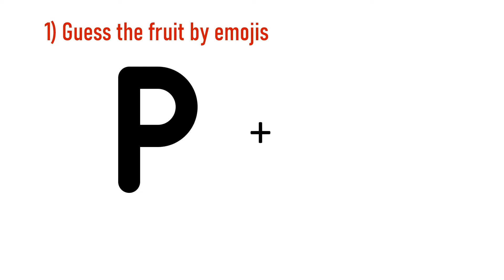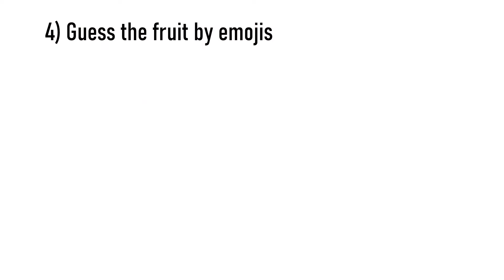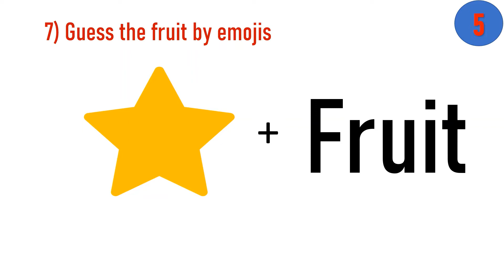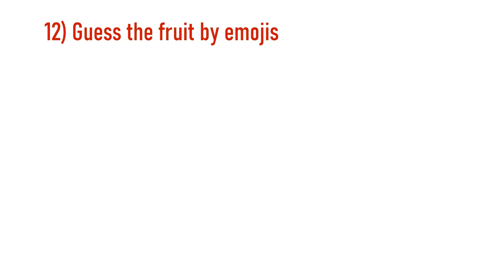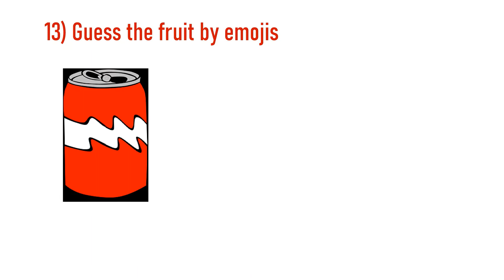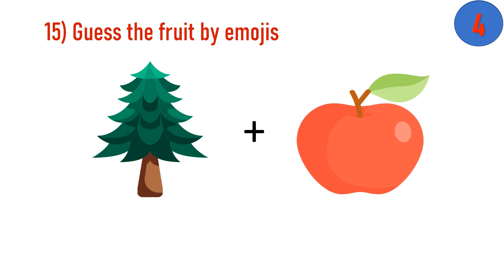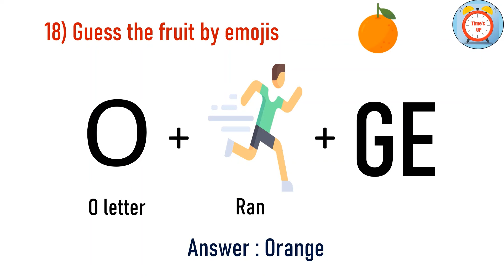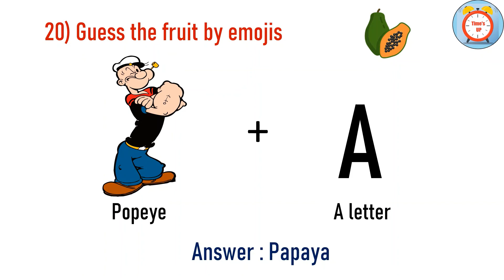Guess the name of the Fruit By Emojis in 5 seconds.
This is an interesting General Knowledge quiz. It consists of 21 questions based on different Fruits. You have to guess the name of the Fruit from the combination of different Emoji's. You will get 5 seconds for each question. Try to give as many answers as possible. Mention your score in the comments section. Ready for the Challenge ???  @dataisfun9464

star fruit,
5 seconds,
Guess the Fruit by its Emoji - Emoji Challenge,
Let's Know it toGether,
Emoji Challenge,
Ear,Pear,
App,Apple,
Straw,Berry,Strawberry,
Man,Go,Mango,
Chair,Cherry,
Key,Kiwi,
Star,Fruit,Starfruit,
Grey,Ape,Grape,
Dragon,Dragonfruit,
Pea,Peach,
Ban,Anna,Banana,
Jack,Jackfruit,
Coke,Nut.Coconut,
Honey,Berry,Honeyberry,
Pine,Pineapple,
Grenade,Pomegranate,
Goose,Gooseberry,
Ran,Orange,
Custard,Custardapple,
Popeye,Papaya,
Water,Melon,Watermelon,